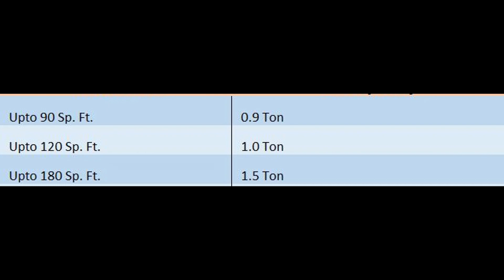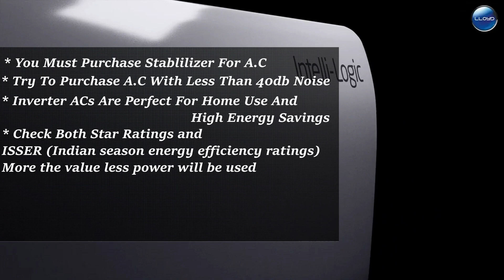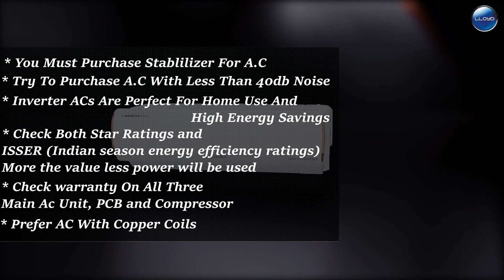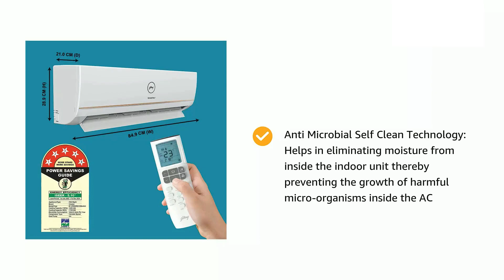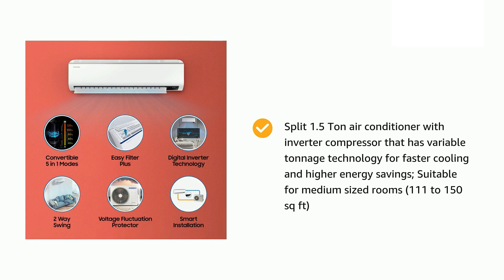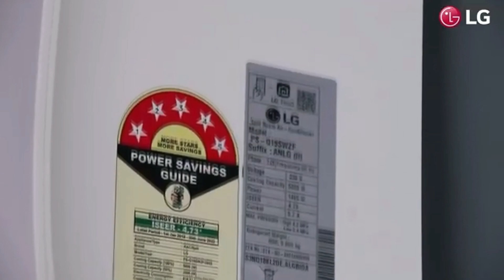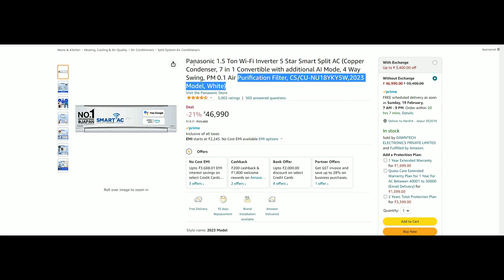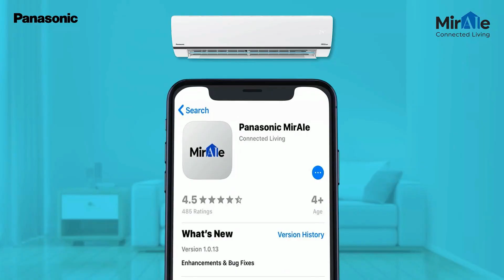Best 1.5 ton ac in india 2023 | best ac 1.5 ton 5 star in india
Buying Links of best 1.5 ton ac in india 2023 -

Panasonic 1.5 ton wifi split ac -

LG 1.5 Ton dual inverter ac -

Samsung 1.5 ton 5 star ac -

Daikin 1.5 ton 5 star ac -

Godrej 1.5 ton 5 star ac -

Also these best 1.5 ton ac in india 2023 comes 5 stars of energy ratings and over 5 stars of isser ratings.
These best ac in india 2023 offers you great value according to their price. Everything from star ratings, isser ratings to noise decibels of these best 1.5 ton ac in india 2023 are explained in this video.

ac in india 2023
1.5 ton ac in india 2023
best air conditioner in india 2023
best 1.5 ton split inverter ac in india 2023
best 1.5 ton inverter ac in india 2023
best split ac 1.5 ton 5 star in india